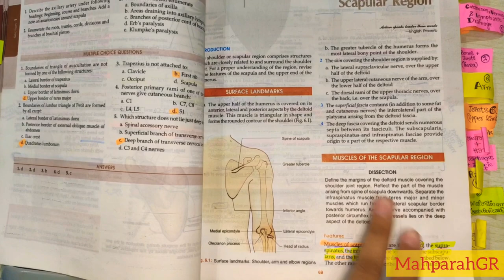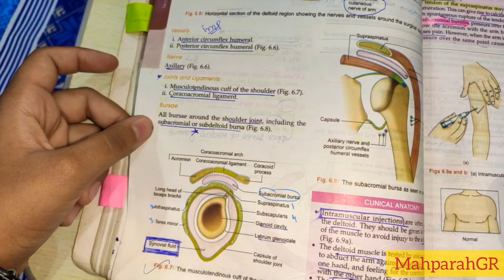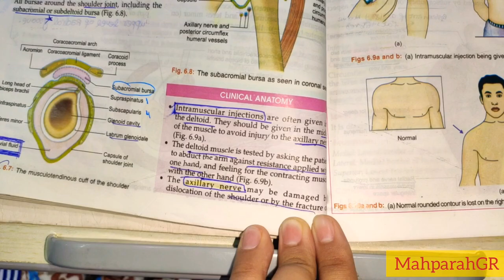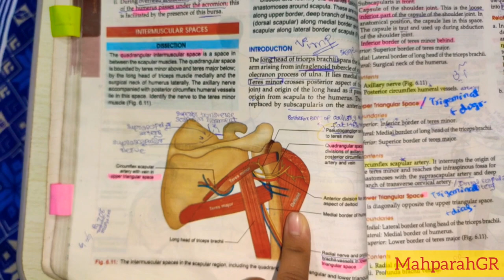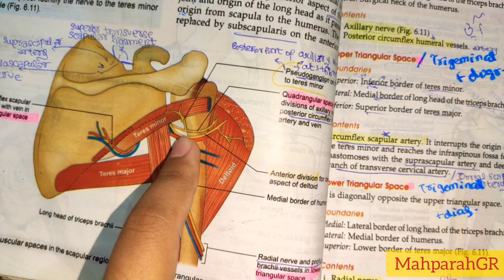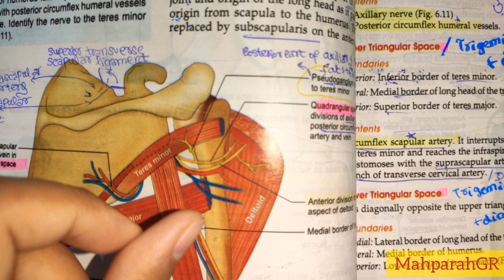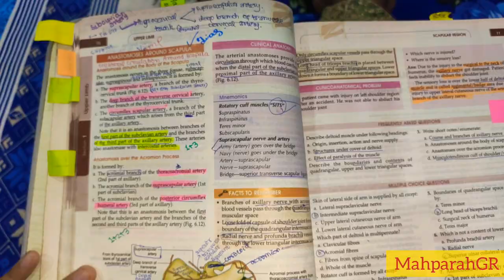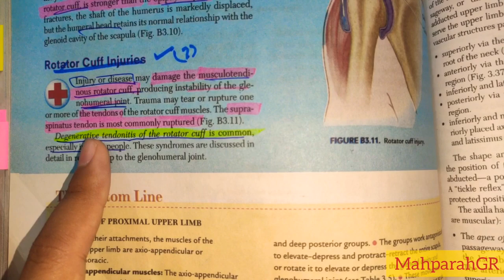Guidelines for Scapular Region |1st year MBBS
SUBSTAGE preparation guidelines for 1st year MBBS,Gross anatomy